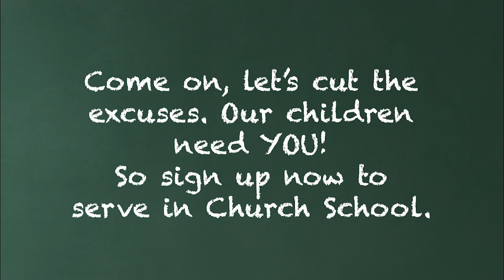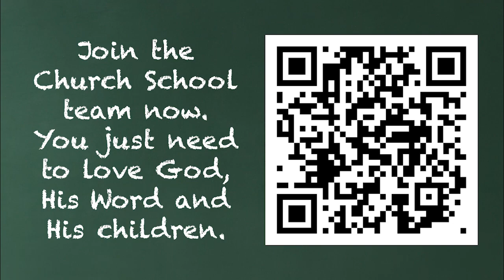I'm Not Serving in Church School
Join us as teachers and mentors at Church School.